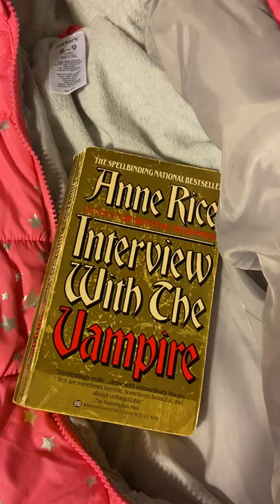Anne Rice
Written by Anne Rice
Summer Reading List
Movie Trailer

Anne Rice created vampires long before the movies Twilight. She was at San Francisco State University with her husband Stan Rice, who was Dean of Creative Writing. Anne Rice stimulated a whole new generation to write fiction, explore new characters, and she gave graduates at San Francisco State University a great name when they traveled outside of the country to work. People associated Anne Rice and her vampires with San Francisco and New Orleans which increased tours, guided walking tours, and literary tours.
Many thanks to Stan and Anne Rice for their imagination.
Thomas Chee